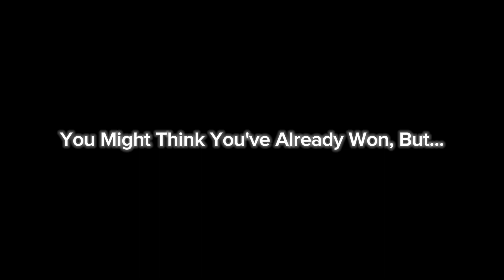Neon Vs Avarato/Humanos/Gacha Nebula,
Hope You Enjoy This Bang Bang Editing I did,

Inspired by @paulsaiyan6491

Cast:

Neon

Avarato

Song: Humanos, Humanidade

Artist: M4rkim

Album: Humanos, Humanidade

⚠️ Please Do Not Steal, Copy, OR Upload this video without Permission, this video was created by me, Thanks⚠️